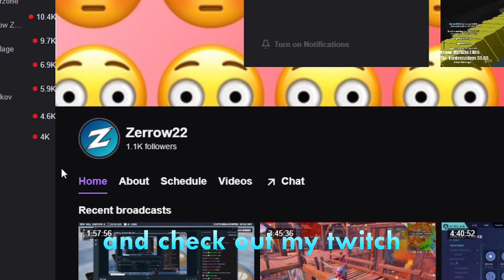MY HIGHEST KILL RECORD IN Krunker.io (insane)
Tip me (do this when i'm streaming)